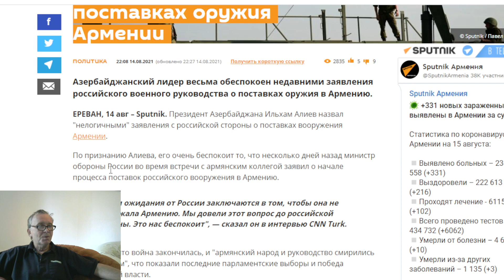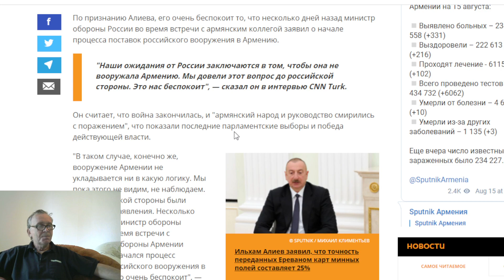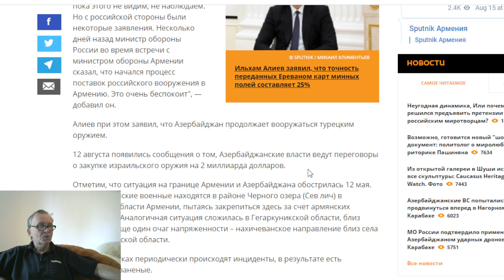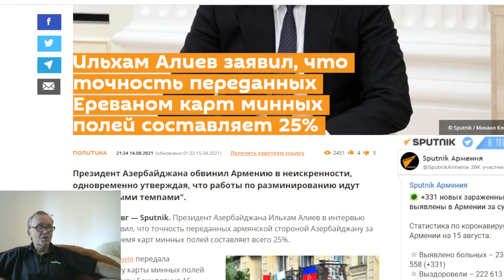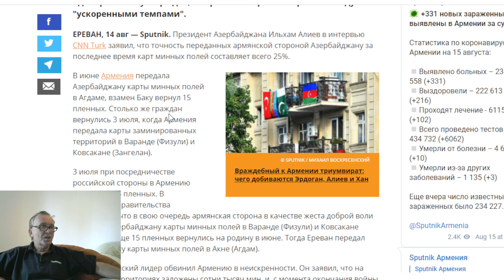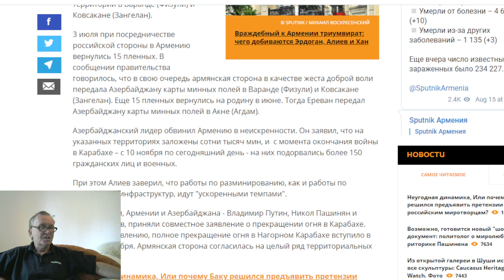Ильхам Алиев недоволен что Россия вооружает Армению ! И.Алиев заявил точность карт минных полей 25 %